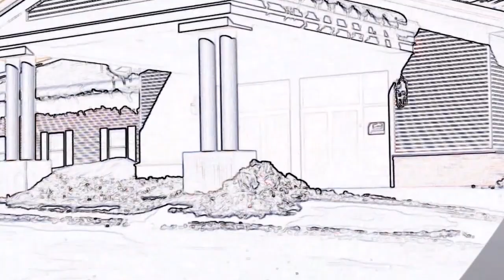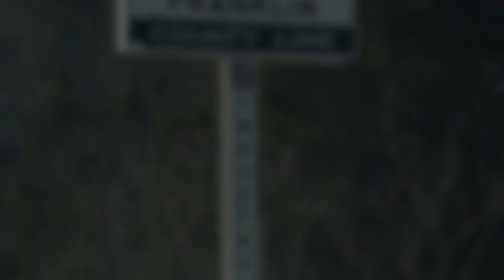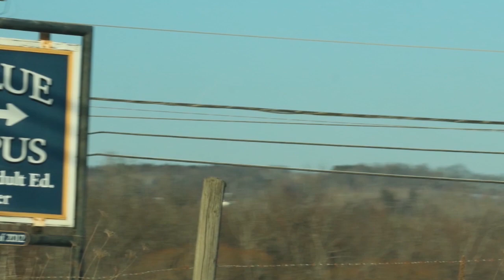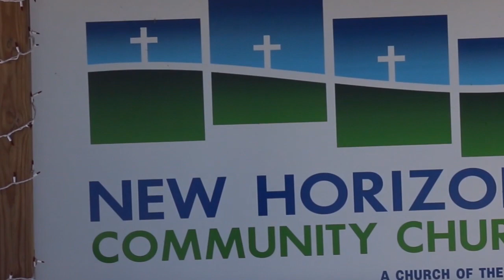Love Where You Live Week 1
Week One
11/08/2020